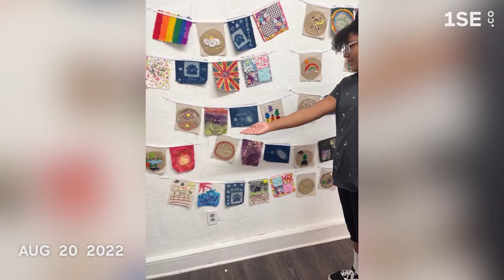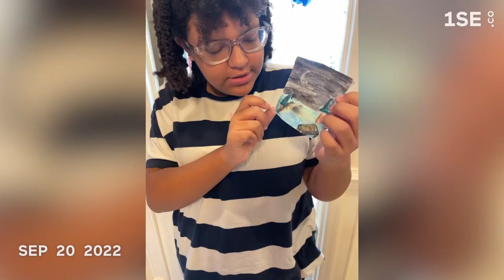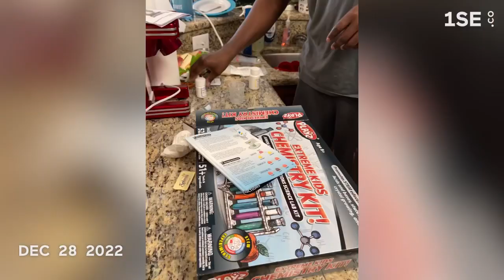One Second Everyday 2022